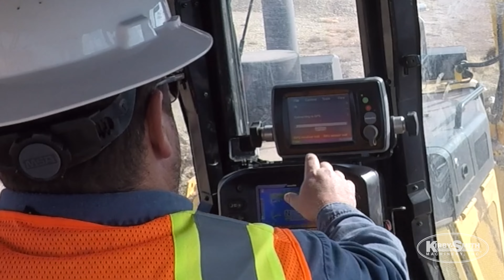Digby Construction Keeps Projects Moving with Komatsu iMC Equipment from Kirby-Smith Machinery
Hear from Digby Construction about how Komatsu iMC Equipment from Kirby-Smith Machinery increases production by keeping their jobs on track